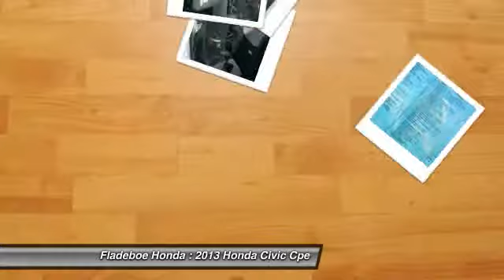2013 Honda Civic Cpe Irvine Orange County CV3885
Fladeboe Honda
16 Auto Center Dr

Looking for the right car? Today could be your lucky day. With 4 miles, this NH-578/TAFFETA WHI, 2013 Honda Civic Cpe equipped with Automatic transmission could be yours. Request more information and set up a test drive right away.